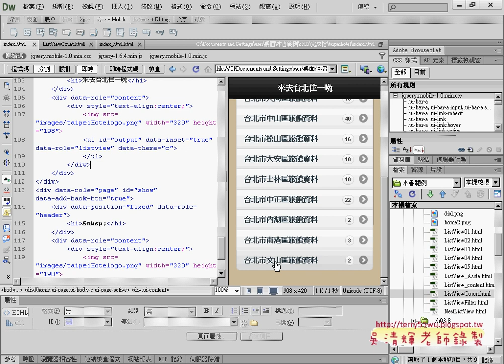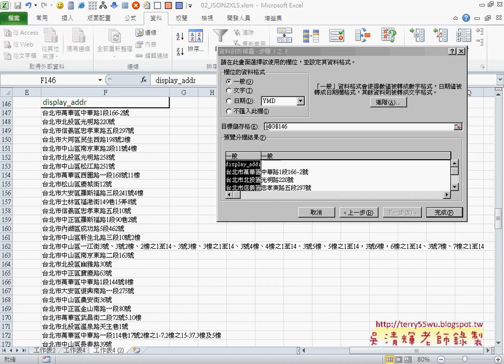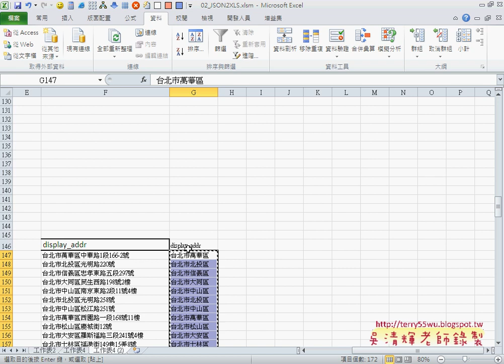03 用EXCEL切出區名與筆數APP開發教學 吳老師1